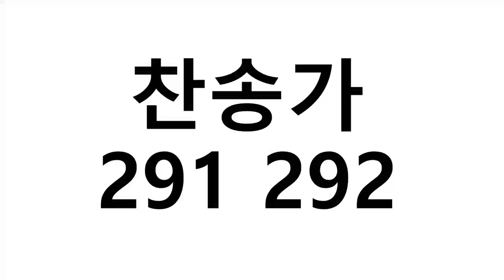찬송가 291 292